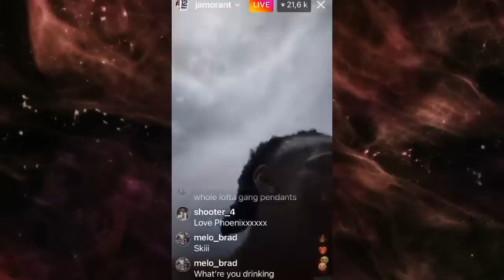Fat Joe GOES OFF on Ja Morant's Father, Tee Morant! "Enjoying The Scene, Your Son Need A Father!"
FAT JOE takes time to address the Ja Morant's father Tee and his overindulgence into the NBA lifestyle instead of making sure Ja making smart decisions.